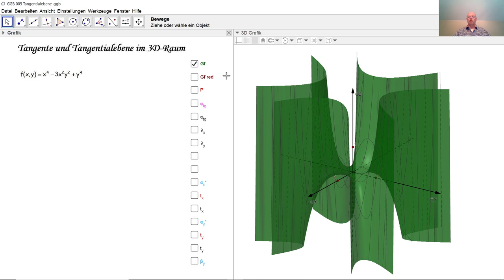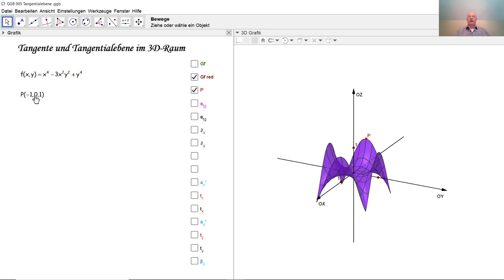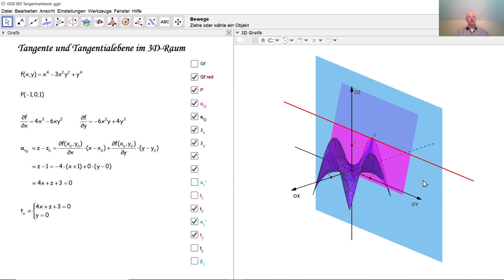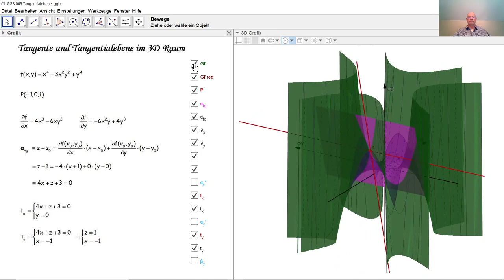Beispiel zu Funktion mit zwei Variablen 005